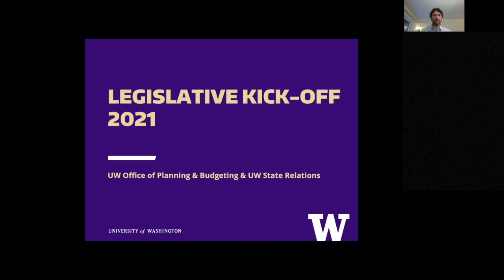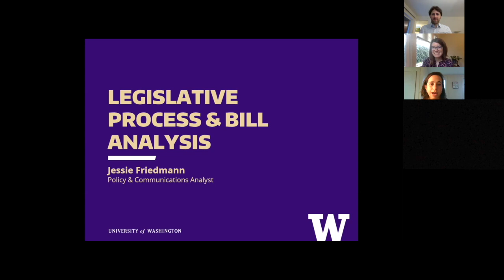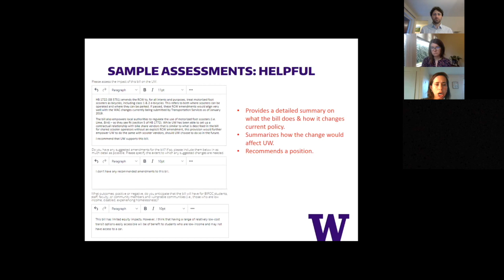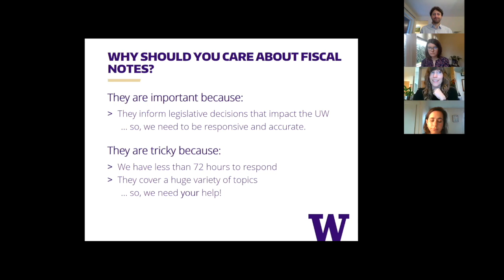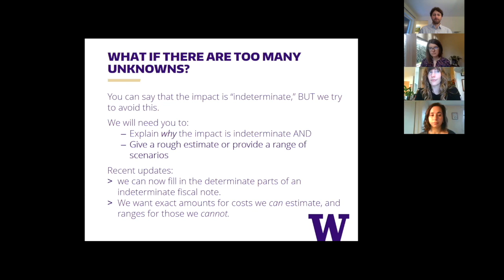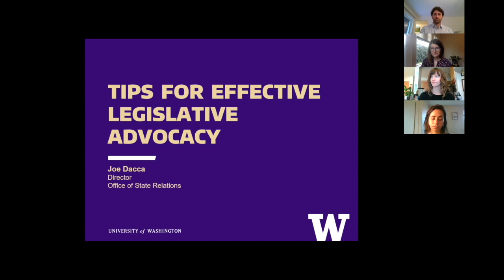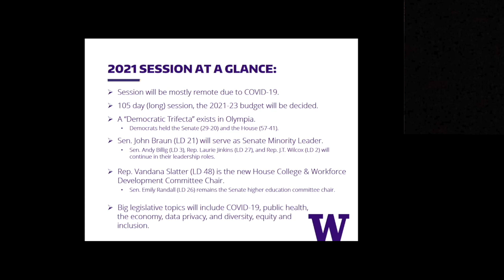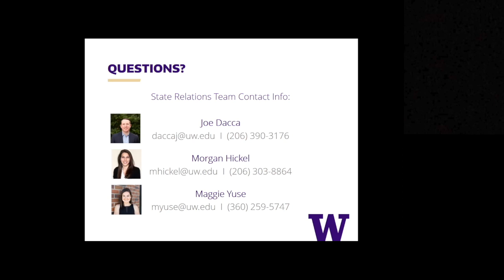2021 Legislative Kick-Off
UW's 2021 Legislative Kick-Off with the Office of Planning & Budgeting and the Office of State Relations